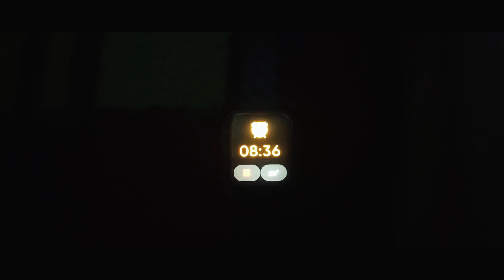Morning Cinematic with SONY ZV-E10 | CINEMATIC Video With Camera | VISHAL GOSWAMI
Dive into a world of cinematic wonders as we explore the craft of filmmaking, share insightful tips, and weave compelling narratives that transport you into different realms. Join us on this creative journey, where every frame tells a story and every story unfolds with cinematic magic.